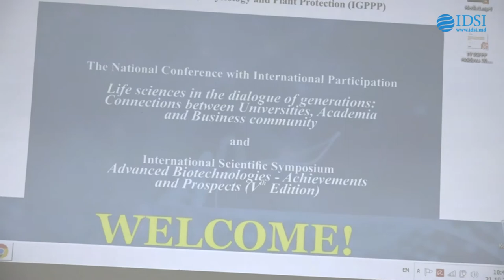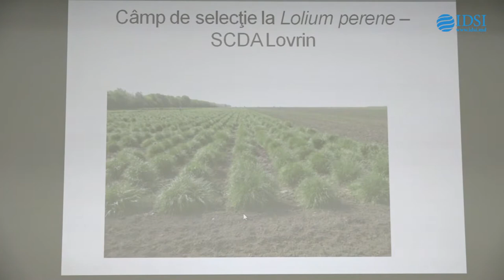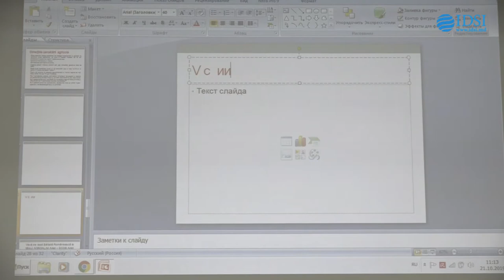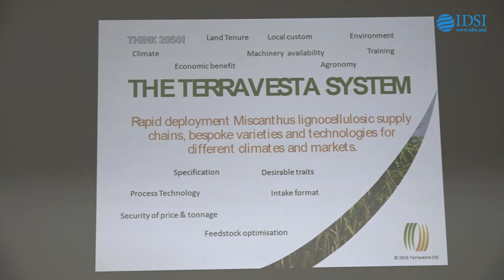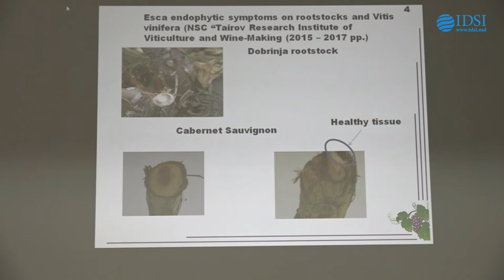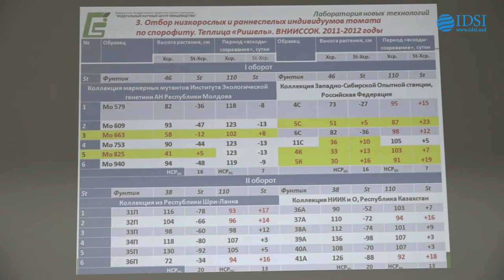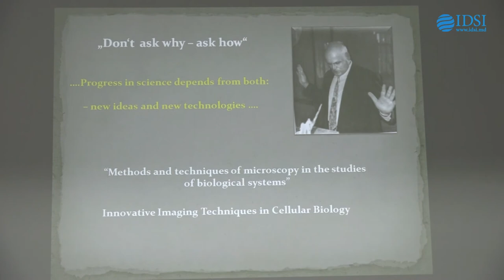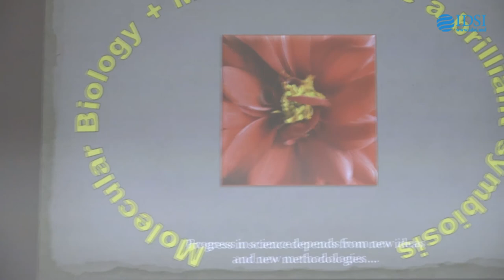Simpozionul Științific Internațional „Biotehnologii avansate – realizări și perspective”, Ediția a V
În perioada 21-22 octombrie 2019, își va ține lucrările Simpozionul Științific Internațional „Biotehnologii avansate – realizări și perspective”, Ediția a V-a.

Manifestația științifică este organizată de Institutul de Genetică, Fiziologie și Protecție a Plantelor (IGFPP) și urmărește întrunirea savanților notorii, cercetătorilor și tinerilor preocupați de cercetare din aceste domenii.

Deschiderea evenimentului va avea loc luni, 21 octombrie 2019, ora 9:30, în incinta Bibliotecii Științifice Centrale „A. Lupan” (str. Academiei 5).

Menținând tradițiile stabilite la prima ediție, care a avut loc în 1996, simpozionul are drept scop dezbaterea celor mai recente rezultate remarcabile din domeniul biotehnologiei, obținute de cercetători din țară și peste hotare.

În cea de-a două zi a conferinței, participanții la for vor vizita Laboratoarele de cercetare ale IGFPP (str. Pădurii, 20).